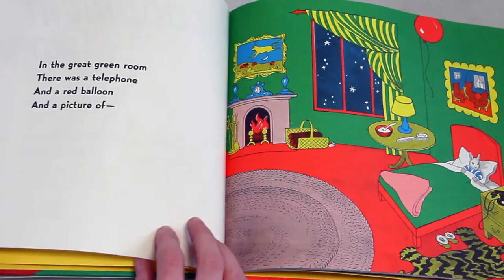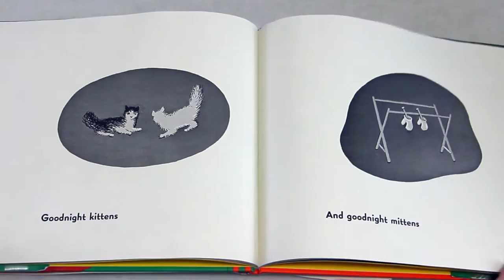Good Night Moon by Margaret Wise Brown Children Book Reading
Goodnight Moon by Margaret Wise Brown
Age Range: 4 - 8 years
Publisher: HarperCollins; Reissue edition (January 23, 2007)
Language: English
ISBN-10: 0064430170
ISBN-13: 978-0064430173